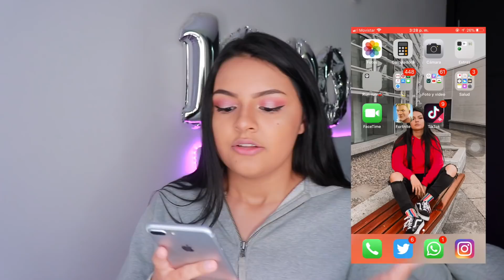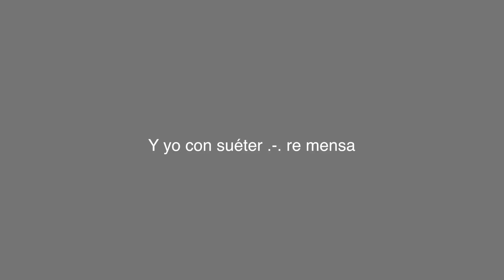MI SUPUESTA GEMELA PERDIDA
Holii❤️ espero que te haya gustado mucho el video y te haya sacado una sonrisita.